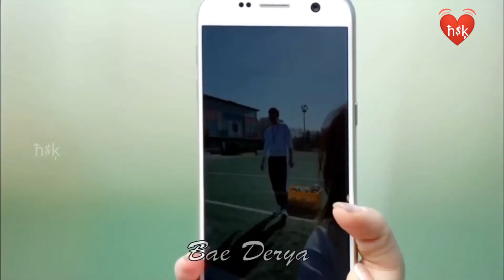Romantic lovers status song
Enakkakhave porannavalee Tamil song